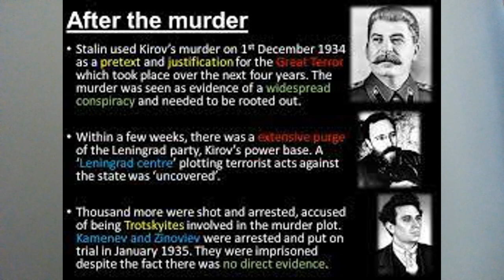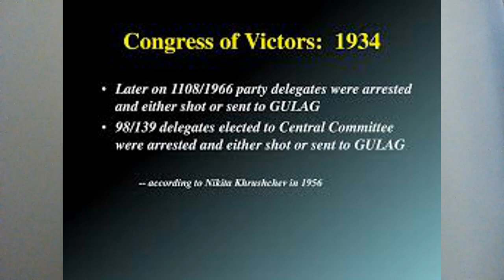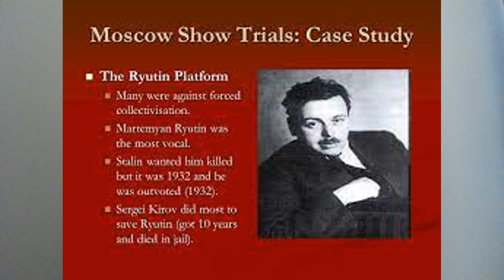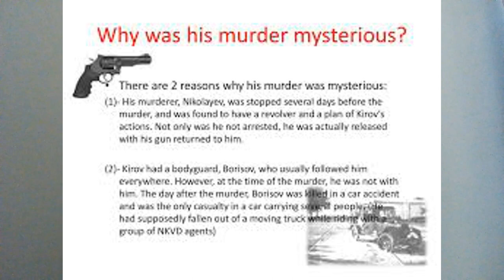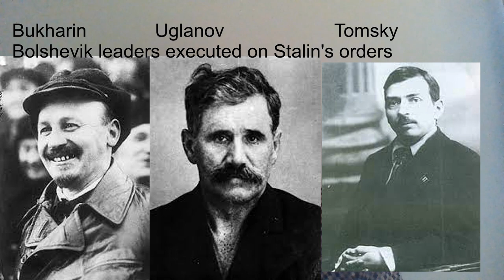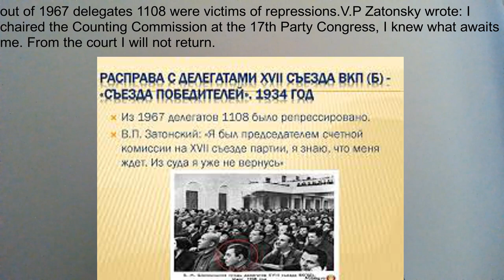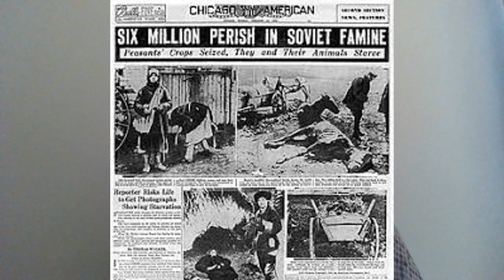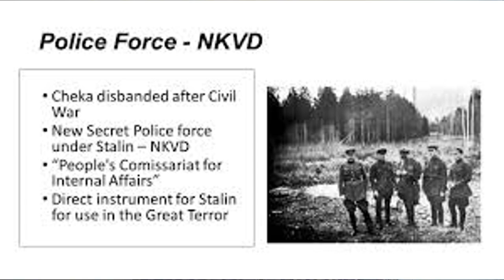The Murder of Kirov: A Prelude to Stalin's Great Terror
Who's done it and why? These are the questions discussed here about the assassination of one of the top leaders of the Soviet Union in 1934. I look at the murder of Kirov in the context of real political situation in the USSR in 1934, after the devastation brought about by the so called dekulakization and collectivization of agriculture. Most histories of this crime focus on Nikolaev the man who shot Kirov and on the follow up unprecedented terror  in 1935-38. Those who perished have always been portrayed as innocent victims. In reality the situation was more complex. They indeed were innocent in a normal society but in Stalin's Russia they were guilty just because they dared to think and talk.
Dr.Brovkin is a Russian American historian, now retired, used to serve as an Associate Professor of History at Harvard University, the author of Russia After Lenin, Behind the Frontlines of the Civil War, Dear Comrades, The Mensheviks After October and other books.